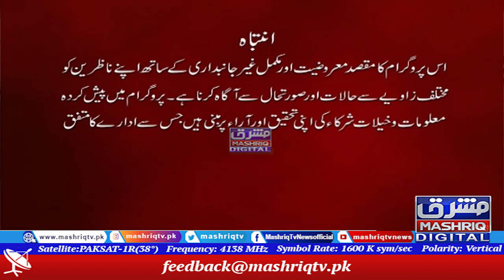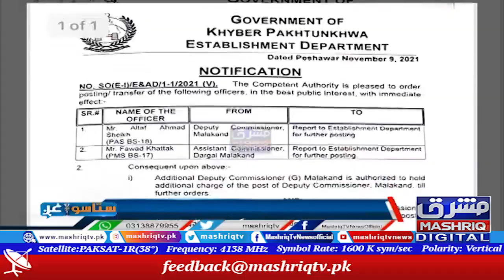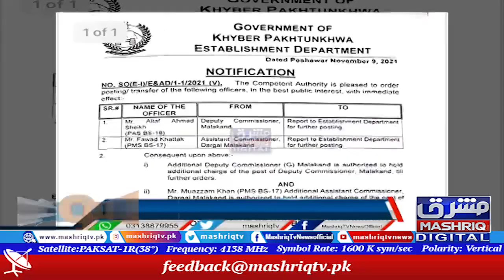Sakhakot | Staso Ghag | 9th-November-2021